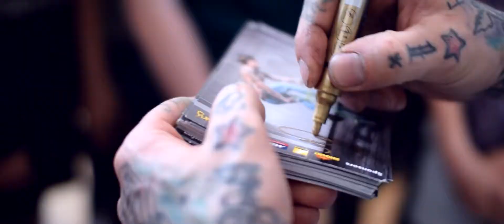Dominik Nekolný - Protidrogová / Motivační přednáška Varnsdorf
Dominik byl tentokrát pozvaný na 8 leté gymnázium ve Varnsdorfu, kde realizoval 2 přednášky pro celkem 240 žáků.

Pro objednání přednášky prosím navštivte web, kde jsou uvedeny veškeré informace jako cena přednášek, reference, fotky atd.

Video by Michal Kupec